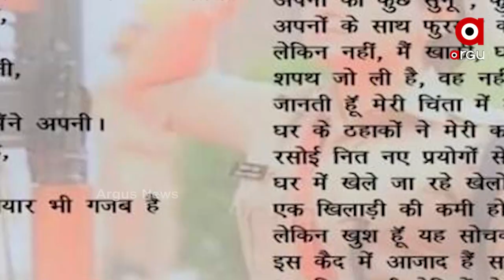ଆଇପିଏସ ଅଫିସର ତଥା ବଲିଉଡର ପାଠୁଆ ଝିଅ ସିମାଲା ପ୍ରସାଦଙ୍କ ପ୍ରଶଂସା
ଆଇପିଏସ ଅଫିସର ତଥା ବଲିଉଡର ପାଠୁଆ ଝିଅ ସିମାଲା ପ୍ରସାଦଙ୍କ ପ୍ରଶଂସା ଏବେ ସବୁଠି । କାରଣ ଧୀରେ ଧୀରେ ସିମାଲାଙ୍କ ଜୀବନ ଓ ସଫଳତା ବିଷୟରେ ଅଧିକ ଜାଣିବାକୁ ପାଉଛନ୍ତି ଦର୍ଶକ । ସିମାଲାଙ୍କର ଶାଠ ସହ ପାଠରେ ବି ଏତେ ପାରଦର୍ଶିତା ଯୁବପିଢୀଙ୍କୁ ପ୍ରେରଣା ଯୋଗାଇଛି ।